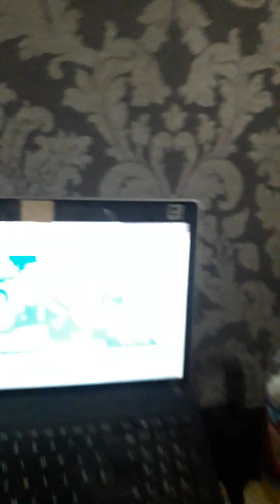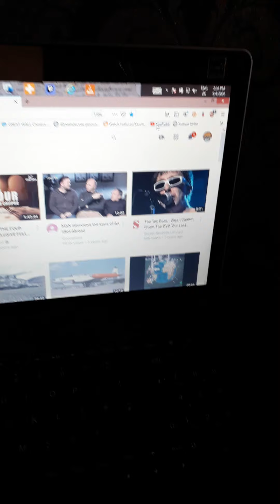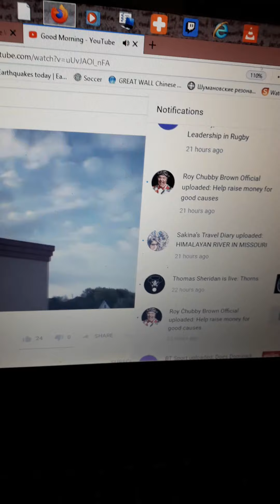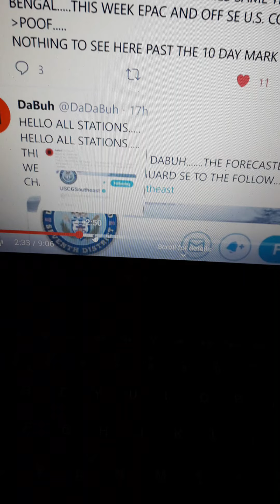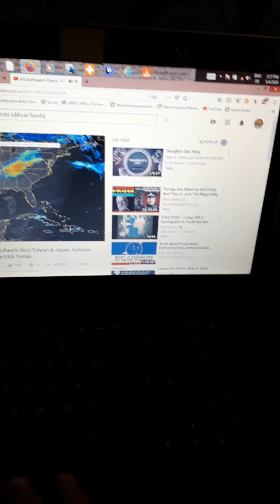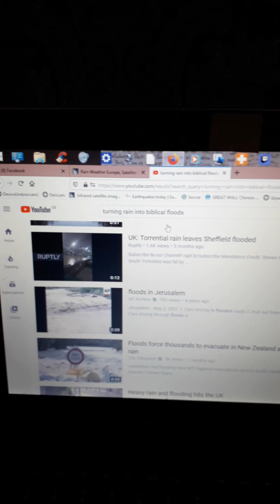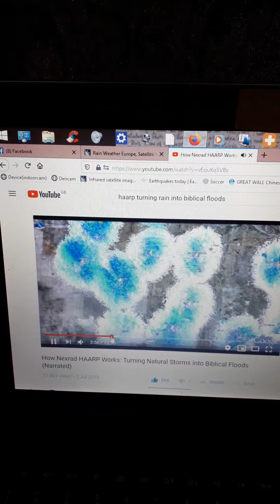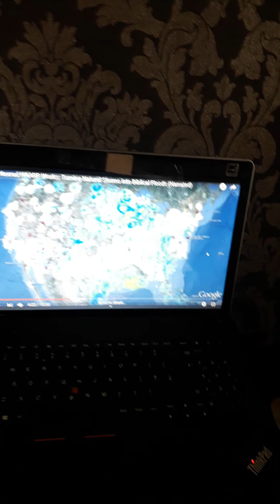Weather warfare , SLI can affect as its directed energy